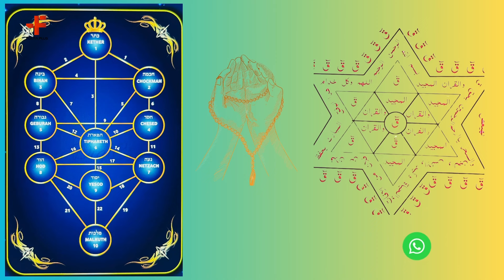Série poulaar - YIIRO YAARO - BANDE ANNONCE - EPISODE 11